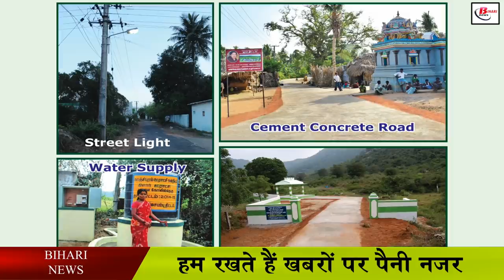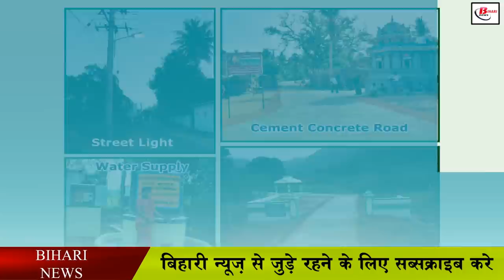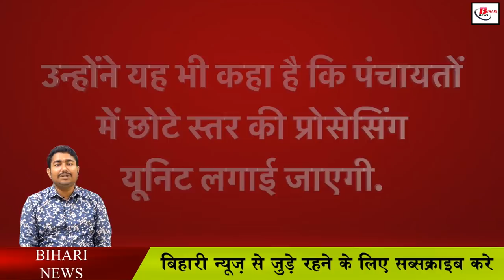पंचायत चुनाव के बाद जगमगाएगा वार्ड, जानिए क्या है नीतीश सरकार का प्लान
Panchayati Raj Minister Samrat Chaudhary said that street lights will be installed in all the wards from January. Along with this, it has also been said that maintenance will have to be done for five years. Please tell that 70 percent payment will be made after the line is installed. Every light will be insured and monitoring can be done from anywhere through RMS. RMS will tell whether the light is on or not. This will be a solar street light.